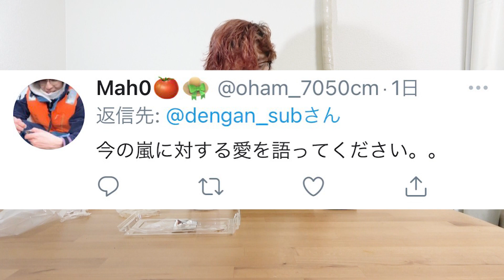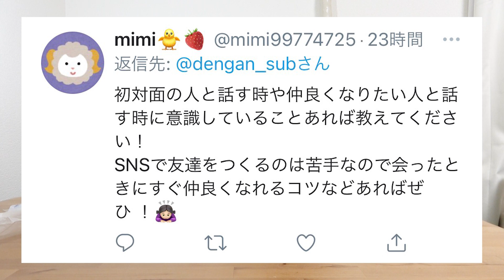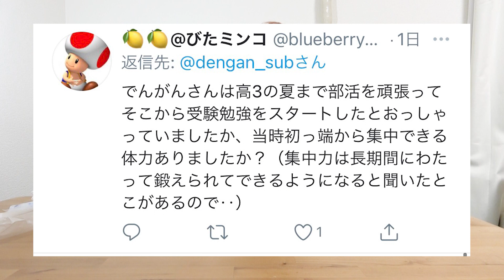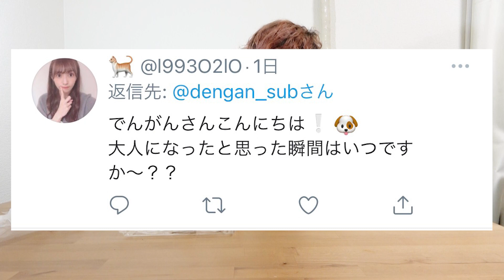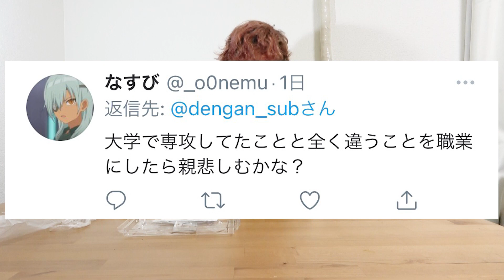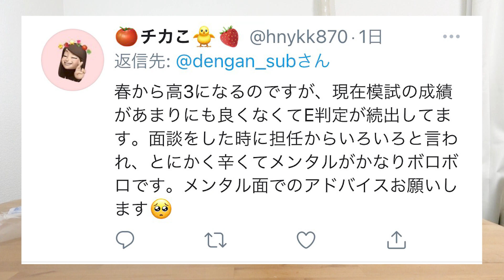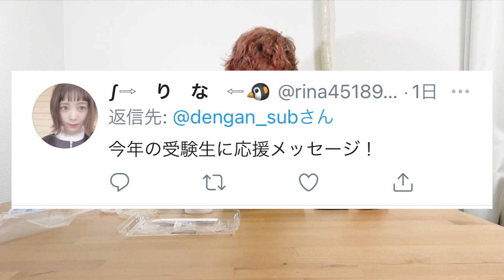勉強に集中できない時どうする？嵐のどこが好きなの？視聴者からのガチ質問コーナー！！！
今日は視聴者からの質問にゴリゴリ答えていくよ！
質問内容は僕の趣味や嵐のことから受験の内容まで幅広く答えているので、
いろんな人のためになる動画になっています。是非ご覧ください。

p.s
嵐のライブ人生であと一度だけでいいから行きたい。
でんがん

ビックバン理論提唱者でんがんです。私は皆さんに、自分の経験を活かして、勉強の面白さをわかってほしいとの想いで自分のチャンネルを再更新することに決めました。僕の経験が皆さんの人生や進路の少しでも足しになったら幸いだと思っています。はなおでんがんチャンネルではふざけるけど、個人チャンネルでは勉強を中心に発信していきたいと思います。具体的にはガチの解説系からモチベーションの保ち方のようなメンタル面まで動画にできたら良いと思っています。でんがん